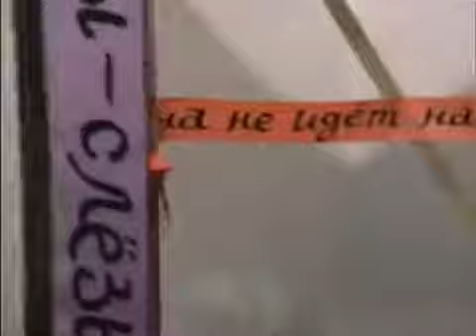Уте Кильтер о Юлиане Алимовой на Чайной фабрике